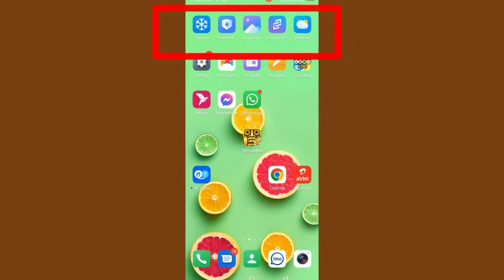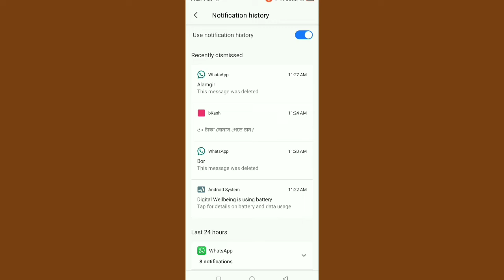How to read deleted message on Whatsapp without any Apps .How to restore deleted WhatsApp chat.